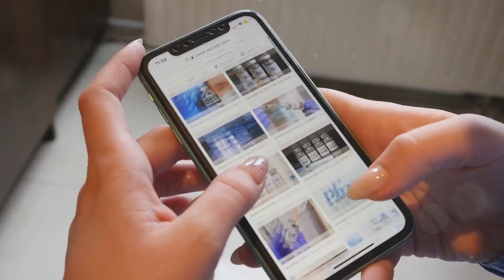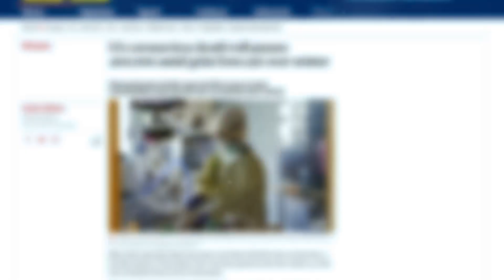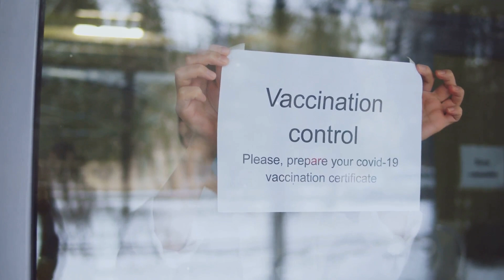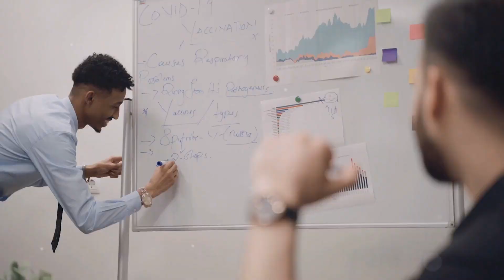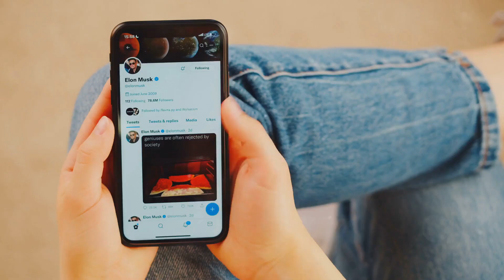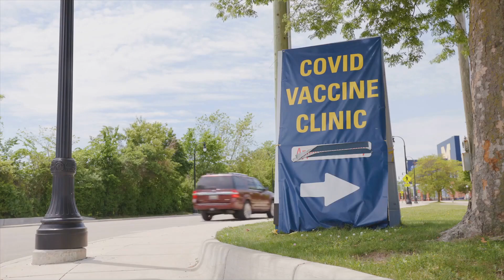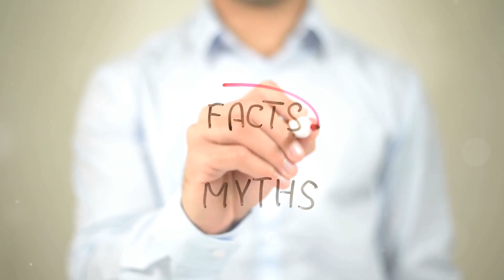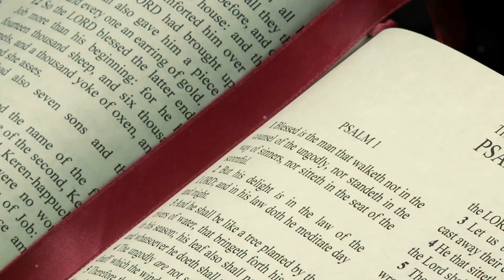Top 10 Wildest COVID 19 Vaccine Conspiracies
In this video, we’re discussing the most outrageous and unbelievable conspiracy theories surrounding the COVID vaccine. From claims about magnetism and 5G to microchips and even zombie transformations, we’re counting down the top 10 wildest ideas that have made headlines (and raised eyebrows) over the past few years.

While these theories might be wild and wacky, they’ve caused a lot of confusion and concern. This video is all about separating fact from fiction, helping you stay informed while having a good laugh.

Stay safe, stay curious, and always question what you hear—but maybe not too much!